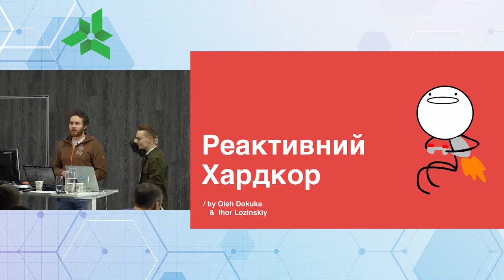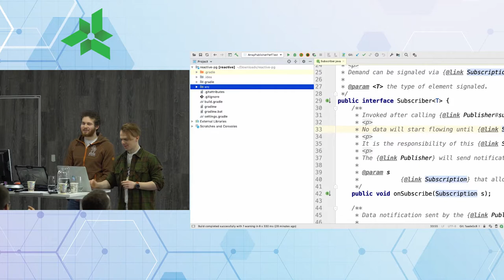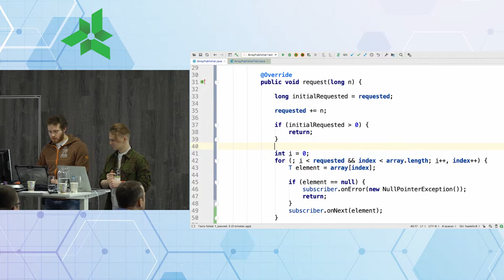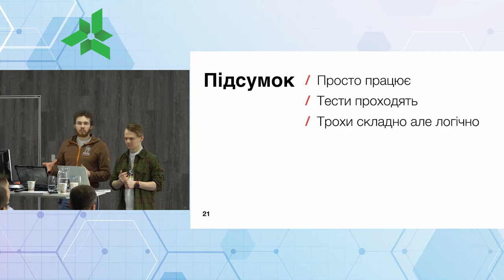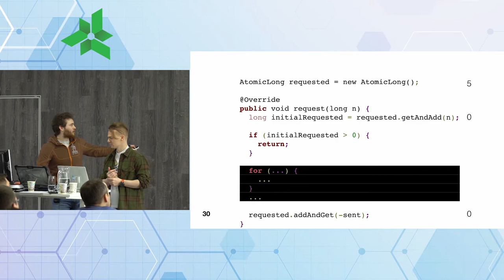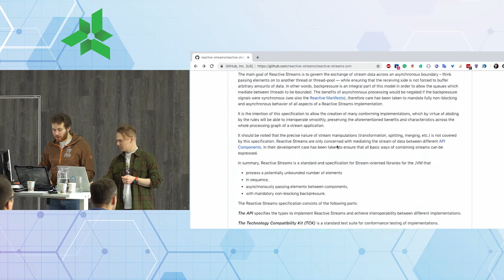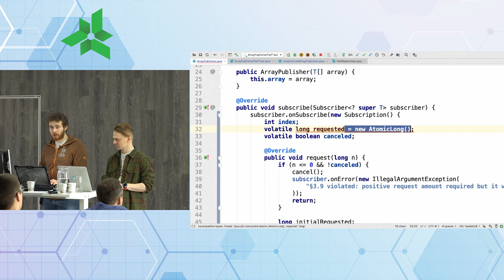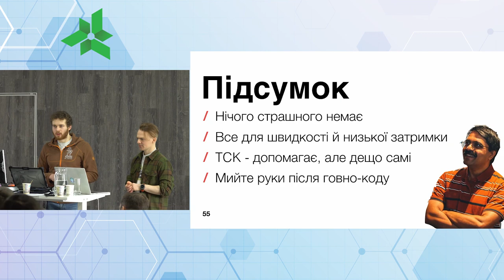Reactor Morning@Lohika Part 1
The more popular Reactive Programming/Libraries become, the more often we have to deal with those techniques and solutions. Sometimes we have to deal just with smoothies API of Reactive Extensions, sometimes we have to dive into the internals of those libraries, or sometimes we have to build our own implementation. Nevertheless, understanding of the basics patterns, behavior that is hidden inside the most of Reactive Libraries, Tool-Kits / Best Practice might simplify our – life with/debugging of/implementation of Reactive Library. Usually reading a tone of papers and blogs about the internals of Reactive Libraries, specific rules of Reactive Streams Specification or simply grasping the source code becomes hardcore. Hence, we will summarize all important by implementing own "Reactor" in Java.